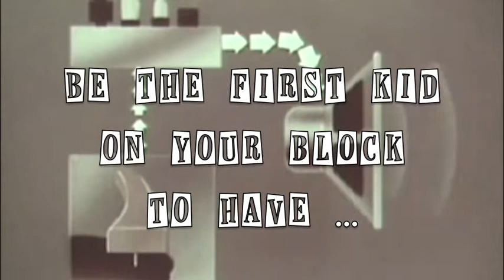Johnny Needle and The Hay Stax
Buy the first self titled EP by Johnny Needle and The Hay Stax.

(All footage was borrowed from archive.org)